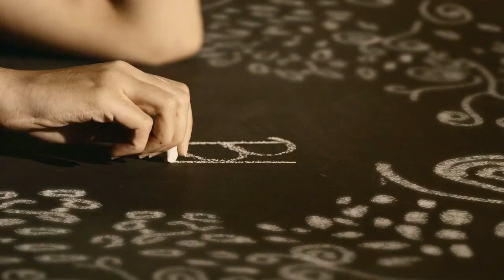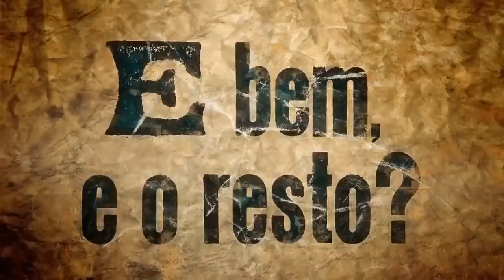Trailer Dom Casmurro (Capitu - Minissérie)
Eu fiz esse vídeo para uma apresentação sobre Machado de Assis que teve na minha escola, porém, não teve como eu mostrá-lo. Estou postando aqui porque pode ser de grande ajuda (ou não) para vocês. O vídeo é um resumo da obra machadiana "Dom Casmurro", que teve uma minissérie em 2008. Espero que vocês gostem e se distraiam um pouco. :)
Velha Infância - Tribalistas
Judas - Lady Gaga
The Lon Gisland Sound - Beirut
Postcards From Italy - Beirut
As Needed - Beirut
Elephant Gun - Beirut